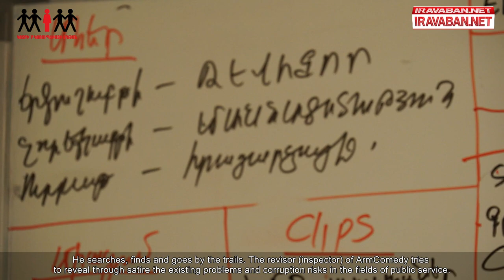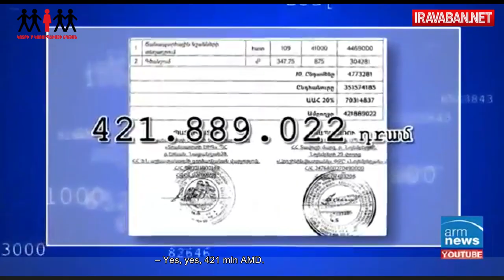Երգիծանքով` ընդդեմ կոռուպցիայի. հայ ռևիզորի պայքարը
‪#‎breakthechain‬